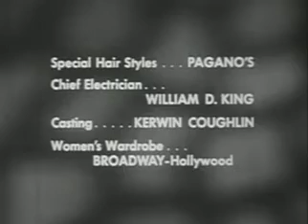The Bob Cummings Show - Bob and Schultzy Reunite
The romantic misadventures of Bob Collins, a suave, sophisticated bachelor and photographer operating in Hollywood, California. The show is centered around his womanizing ways with his models, and his sister's attempts to make him settle down.